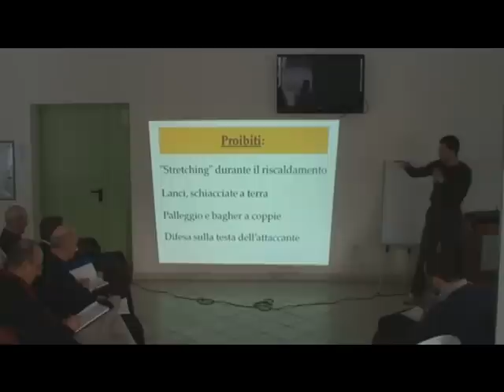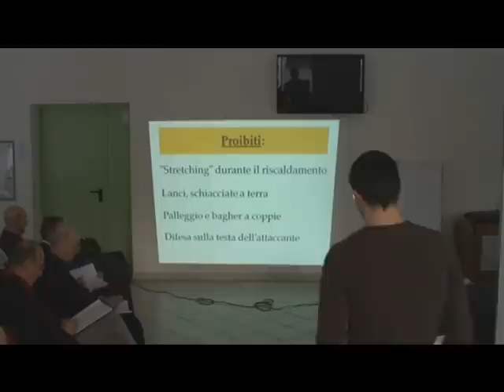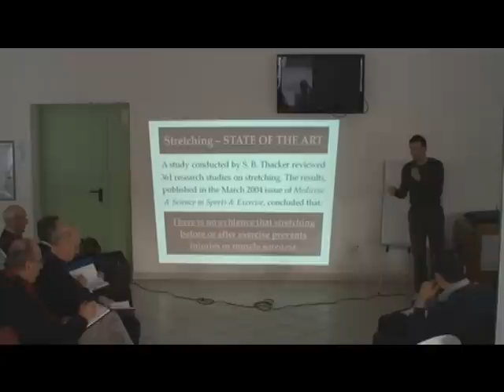Routine prepartita 02 - Alessandro Lodi.wmv